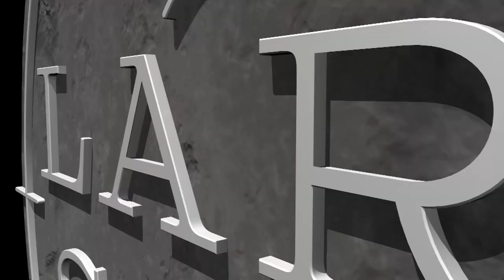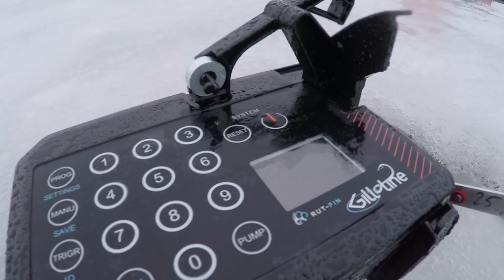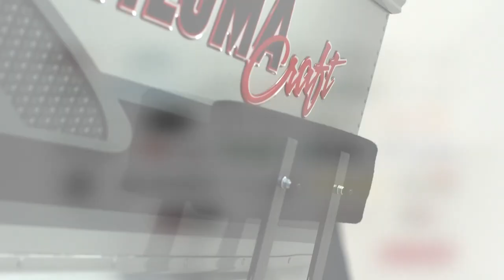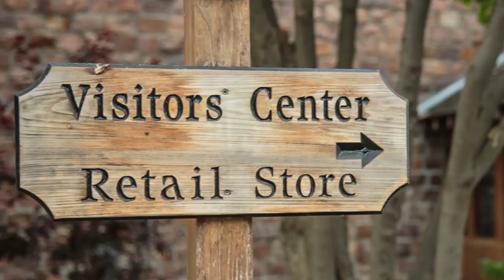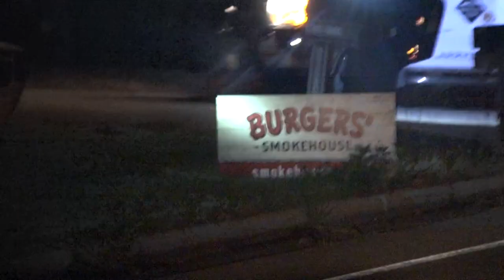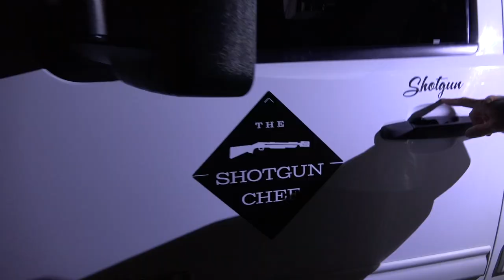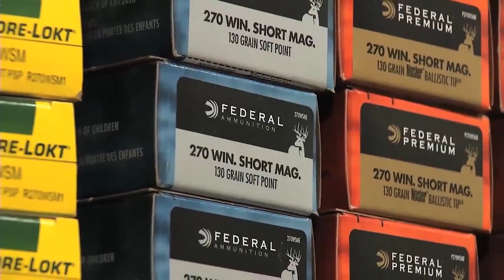Perch Tactics with the Gill-O-Tine, Topwater Bass Fishing- Larry Smith Outdoors TV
This week on Larry Smith Outdoors, we kick off with a little perch fishing on Lake Winnebago in WI; utilizing the revolutionary Gill-O-Tine ice fishing device for vertical jigging in open water.  From there, we hit the road early with our good friend Phil the Blind Guy and travel down to Lake Geneva in WI for some topwater largemouth bass fishing.

We film and air new episodes in the same week, 52 weeks per year!  Our team of professional anglers and fishing guides will help you learn fishing tips, fishing techniques, ice fishing secrets , when & where to fish, best lures & live bait rigging.
Watch for us Sat. & Sun. on Fox Sports North and Spectrum Sports.